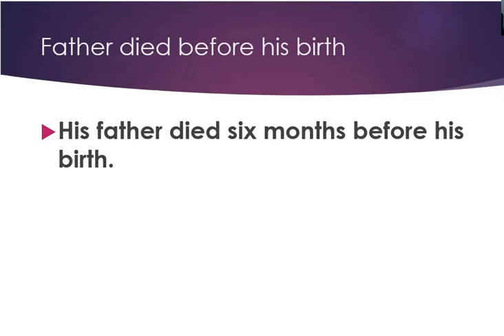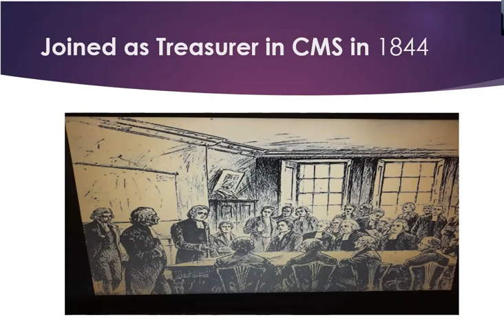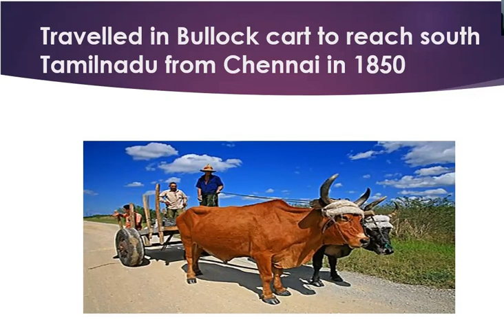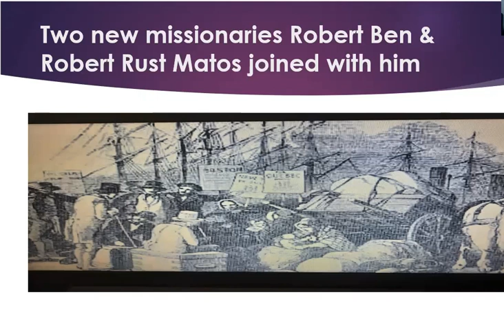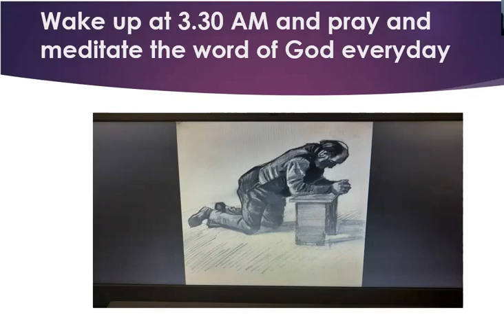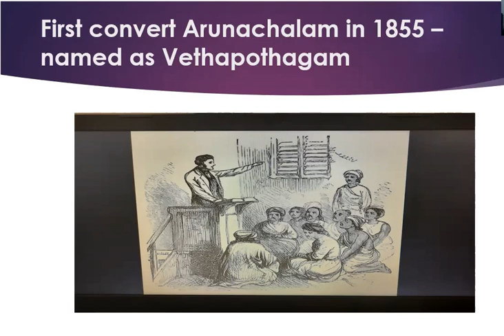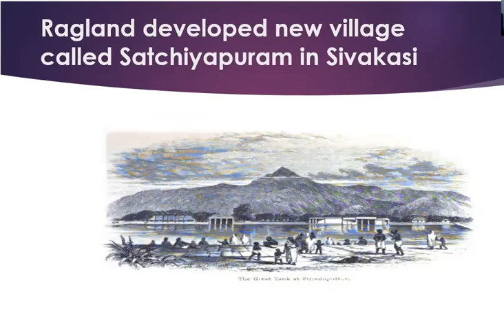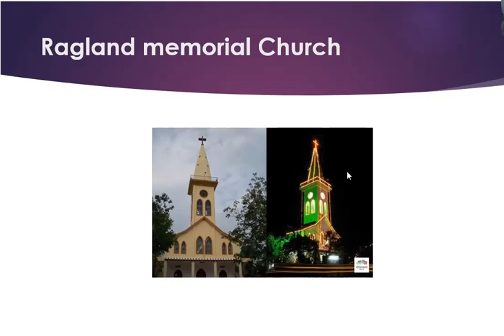Thomas Gajetan Ragland - Missionary Biography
Missionary who explored South Tamil Nadu